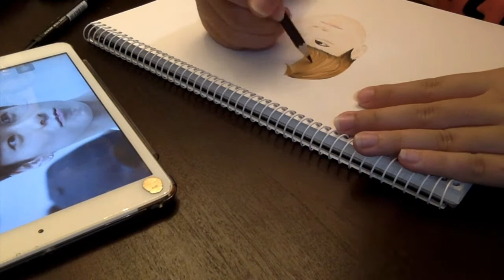ASTRO Moonbin Speed Drawing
Fanart shown on After School Club ep 240 ( astro ep )

music credits to fantagio